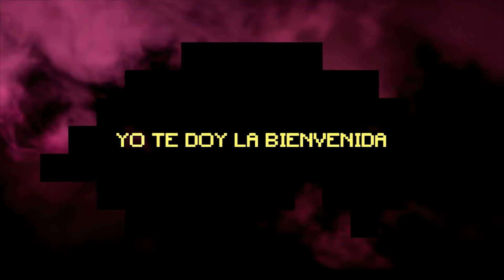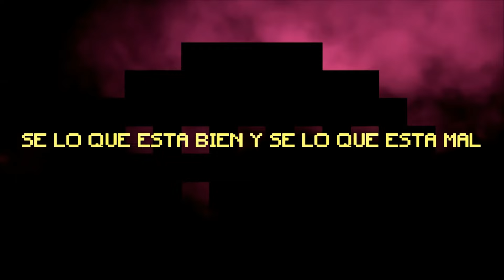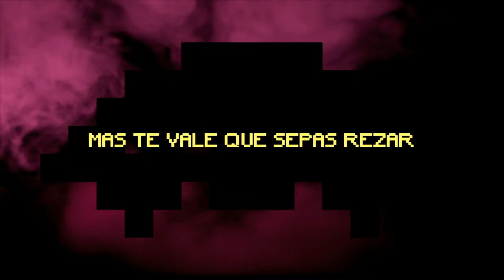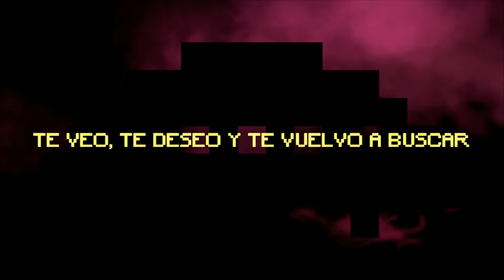Tripulantes del Espacio - Sin Razón (Lyric video) [HQ Audio]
Tripulantes del Espacio son:
Lucas Peñalva
Diego Estela
Nicolas Vallone
Juan Tovgin

Tripulantes del Espacio presenta  su primer disco “Luna de Neón”.
Como quien viaja a un lugar incógnito y tiene mucho por conocer, los Tripulantes del Espacio proponen un recorrido por canciones que en su estructura pasean por planetas de sonoridad diversa y concisa. "Luna de Neón" es la carta de presentación para este nuevo proyecto que combina la madurez artística alcanzada por sus integrantes con el espíritu rebelde y desafiante que no puede faltar en un disco de rock. La lírica tiene la receta justa entre sutiles metáforas, irónica prosa y palabras crudas que dibujan una atmósfera casi tangible sobre frases de guitarras altaneras y sumisas, egocéntricas y desequilibrantes para una base sólida donde las líneas de bajo tripulan la armonía y el ritmo queda a merced de tiempos y contratiempos de batería. Desde el soul hasta el rock and roll, haciendo escala en ciertos matices del pop. Baladas que remiten al desamor, distorsiones que inspiran libertad, las melodías son la impronta. La nave está encendida y los tripulantes están listos. Bienvenidos a la tripulación, que disfruten el viaje.